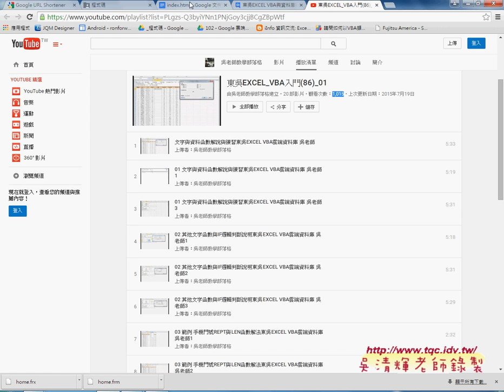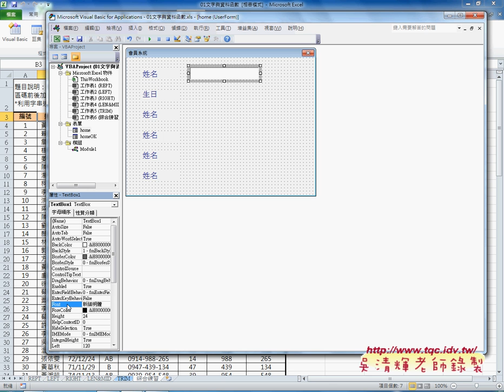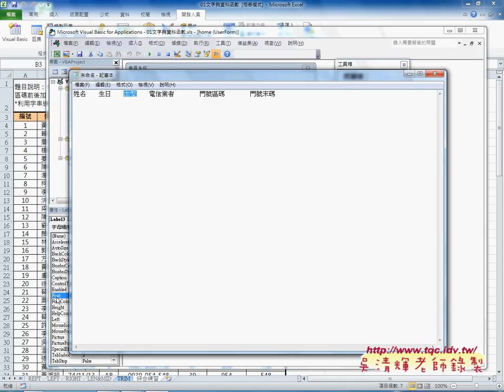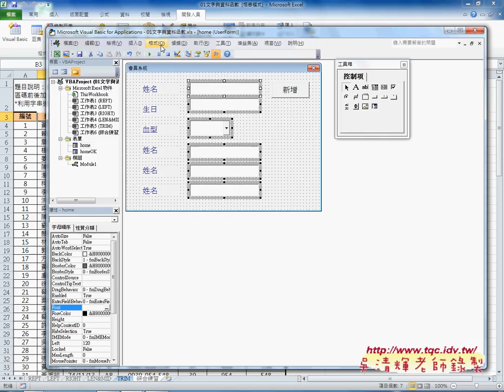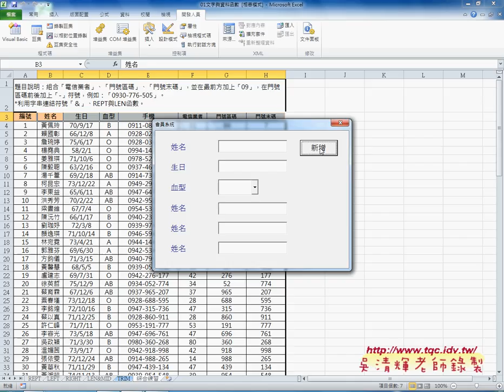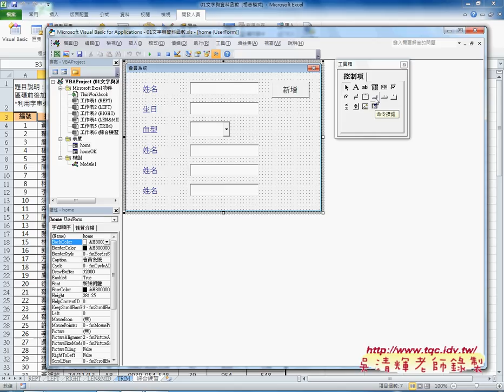如何設計表單畫面由外而內由左到右